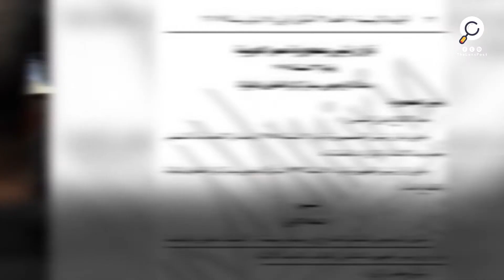الجنرال يمنع معاونيه من السفر إلا بإذنه .. فما داعي لكل هذا الخوف؟